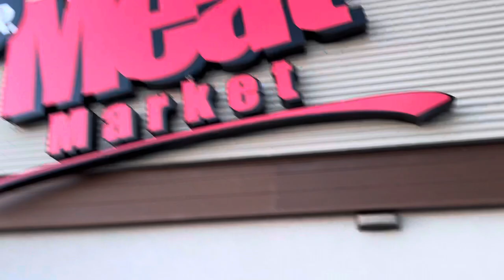Windsor farmers market review - 10/10